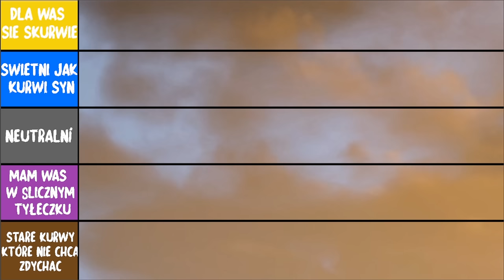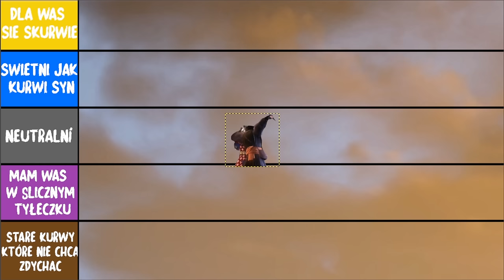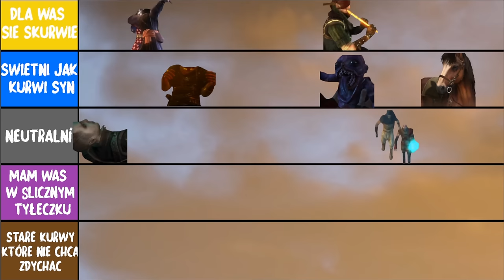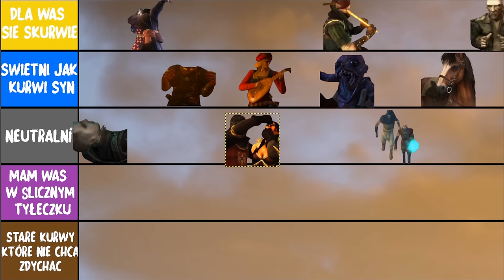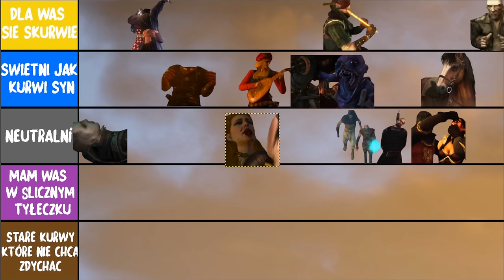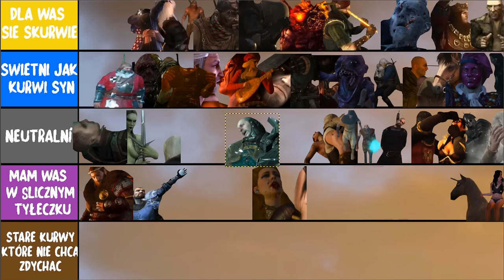RANKING NAJLEPSZYCH MOMENTÓW W SERII WIEDŹMIN!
Ranking Najważniejszych Momentów w serii Gier Wiedźmin! Zapraszam do oglądania!
Jeżeli Materiał był dla ciebie, Zarypisty proszę, zrób coś dla mnie

💪 Każda Łapka, Subskrypcja, Komentarz daje mi potężnego kopa w tyłek do dalszego tworzenia materiałów dla was.

❤️ Bardzo Dziękuję Moim Wspierającym, Dzięki Wam Mam Większą Motywację Do Prowadzenia Tego Kanału!
- Barnes
- Kasia
- ejczi dejti
- master człowiek
- FBI Polska
- Waif Rem
- Wilk MD
- ul1czn1k
- TheMark
- Adam Borkowski
- Kamileczek
- MateuBlack
- Konrad_PL
- Tomek ułasiewicz
- WLT
- Syanna Sylwia Anna
- Selena
- Laqerowski
- Reiwilo
- Lekkie Śpiewanie
- Geralt z Rivii
- ROJU
- madara855
- tomasz Nowak
- PIKSELOWY ŚWIR
- śmieszek
- GIBI
- patryk kozak
- Copious_Plains
- ShepardPiotr
- Wiedźmiątko Vernoniątko
- Agniecha1991
- Karol Paluch
- Pingwin z Arki Noego
- Patrykoss
- Zoran
- Senator Nivellen
- Zanosi się na burzę
- cataclysm
- Wielka Eminencja
- KORREU
- Adrian Sładkowski
- Marcel Owsianik
- RbT
- Marcel Kopiński
- lizu_sus
- bleidd.
- Edinson 3533
- Mateusz Rutka
- Lowdes
- Rilejowsky
- crazy t-rex
- Dawid Byczkowski
- ssjb jonek
- Szymon Kramarz
- Kajooscap
- シMGF
- Orion
- Krawiec Gaming
- Dutch (Arbuzik)
- Dark Kim Kolwiek
- Reaper
- hotjoker
- Blender_14
- Remek_a4
- Rafał GronowskiXD to nie być moje Nazwisko
- FenixReaper
- Turas
- Bezimienny
- KornelG7
- Darek Siekaj
- Leon Depa
- DraX_ X
- Plein
- Krystian S
- Lonely Loner
- Gry pl
- Tr00l
- grzegorz rybak
- ruskipan
- Szpringer
- xQeri
- Akuma
- Kover
- Tomasz Grab
- Hydrox205
- geralt gołodupiec
- _Waski_
- gester1812
- Mateusz Kozak
- Bartek Gawryszewski
- Wiktor Pryjma
- Pokile
- Susel
- Lokaj
- Artysta
- Kris Master
- Piotr Winnicki
- Kroix17 (Szalony)
- Koleszka98
- Dawko25
- Sabina Filipek
- Zielnik
- Fifu
- Loaded 3X
- EzHeadMan_
- Santiagoo16
- MattyLive
- viczyni
- HoodieManLP
- lisuv
- Rigix
- przezi
- Propskx
- Ezi
- zpolonezowany
- Bart
- T4l4r
- Justyna Ignacik
- FilipChewbacka20
- RzeTon
- Jakub
- Dzik2k Yt
- Naukowid
- Volty
- Tobiasz ToRo
- Reniak2002
- Jan Sternicki
- Olaf Mikołaj
- w0joZ
- ZT
- Bartosz
- Agreel
- Talar
- Robert Was
- Beryl
- Szymson
- Adraszczum
- Srebrny Brek
- Matkov569
- Ksiondz proboszcz148
- Kuzmier
- Kazik3Wielki
- Gruby Rybson
- Istota Żyjąca
- Sparta Ranger 2033
- Yriadaus
- Xav
- NajsManiek
- Jaroslaw f
- KrzaczekHD
- LuckyMajk00t
- Tolzo
- EssJay
- MysterZagadka
- Javed
- Upupork
- Prosekface
- Mateusz Kozak
- esonn02
- Szpringer
- D0MIN0X
- Greter
- kurakas
- Dawid Marchut
- Nika
- Józef Olszyna-Bieszczadzki
- Pejta
- LILY-CHAN Marcin
- Seba
- Gretrut Szpon
- Kover
- Roba Bwoah
- ewa 47
- Krime
- Mat Ro
- Susel
- Imedure
- MatiuST
- D4NT3
- Kamil Konicz
- Muotek XD
- TymonKing
- mopii
- donica33
- deadshe
- Z Rivii
- Wiktoria Łukasiak
- Big Smasher
- EzHeadMan_
- Veltonire Victor Squlghulius
- Patryk Gmiąt
- Mr_kaszanka
- Kupiec Korzenny Emhyr Var Emreis 🇵🇱
- CozaQ